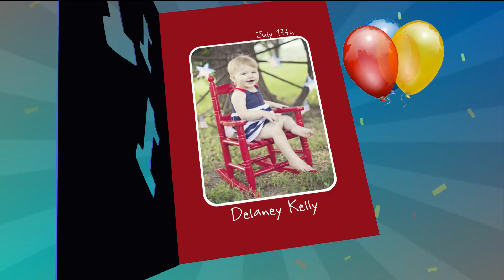First Birthdays 7-17